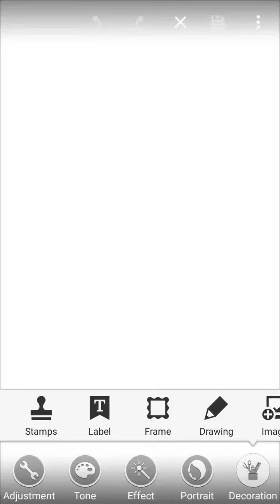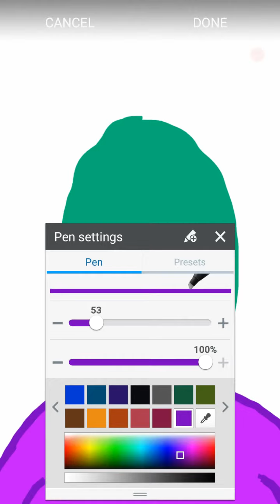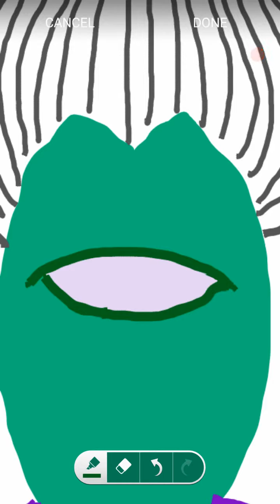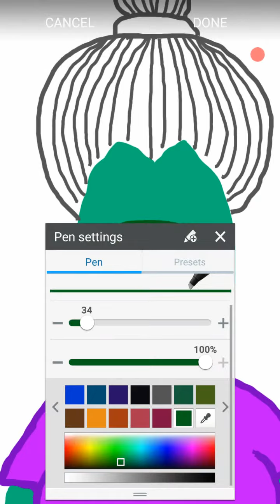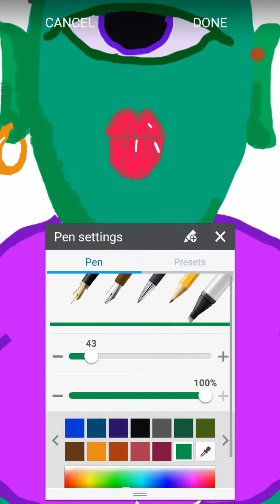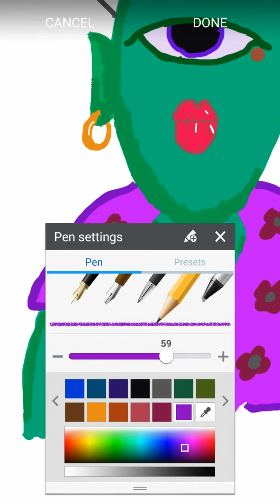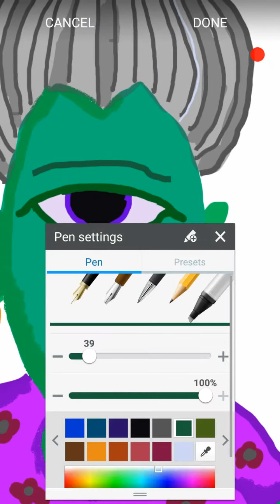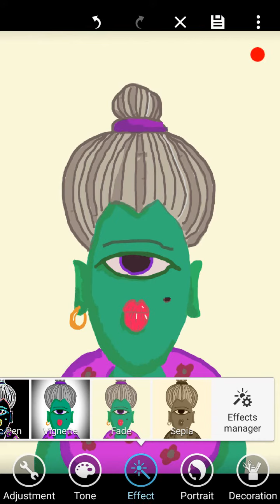Cyclops lady troll | Phone drawing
She kinda looks like Ross from Monsters Inc. doesn't she? Well a little bit. That's just who she reminded me of.